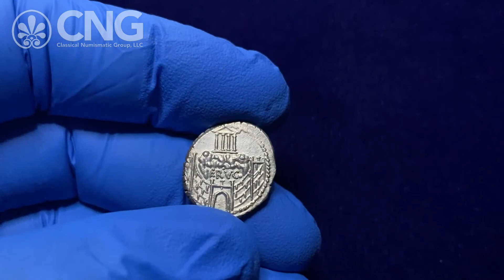Triton XXIV, Lot 952